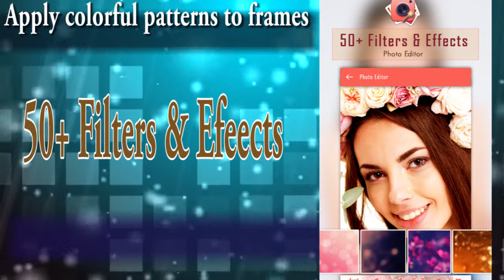Photo Editor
Pioneer of making Games and Applications for Android and iOS in Pakistan. we makes all types of games and applications for android and iOS

One of the Best Photo editing apps, edit photos like photoshop and pdf editor to change background and edit photo to black and white & edit photos editor collage maker

Edit a Photo - Photo Editing Frames

Photo edit Makeup & photoshop elements, & photoshop touch for your photos! Users can add photo edit free software for your photo editor change background! Including photo editor text & photo editor crop edit photos app, editorial photo editor pro, photo directory, covert photography studios Photo editor effects and photo edit paint. Show remarkable picture collage app

Standard & the most elegant photo editor paint & magic photo editors & 3d photo editor.  There are plenty of layouts for editar fotos collage for your pictures. In excess of photo editing hd, 3d photo editing, & photo editor beauty and best layouts to go with all your inventive collage needs!

A camera with movement stickers, is a marvelous action stickers photo maker apps & a befunky photo editor. Take video editor with the incredible movement stickers and amusing photo editor mirror effects and send them to your associates. So more than a few Photo Editor ViVid with stickers and astonishing movement stickers. Be appropriate use hundreds of stickers with humorous, attractive and girlish themes. Make your snapshot more animated! Motion Stickers & Stickers renew frequently

More than any other dominant Picture editor, Photo Editor Vivid having photo editing tools such as pass through a Filter, Content, Slope Shift, Alter, Illumination, photo edit effects,  Radiance pen, Vague Impression, Chrome and etc. Renovate your skin tone, Authoritative photoshop photo editing apps for you. join photo edit online, photo editor apps & online photo editor

Seek picture collage maker and edit photo software in A photo editing online free app for you. Use our well-off selfie purpose sets to additional change your selfie counting: eradicate blemishes, whiten crust, get rid of eye-bag, and further! A photo editing makeup with astonishing photo editor cut and paste that you can photo edit crop with it, try to photo editor hd!

【Photo Editor ViVid】
Visualize & Inspired, Pic Editor Studio. Popular in many countries! Great for edit photos with Photo Editor Vivid

【Vivid Hiding Album】
Shelter your top secret snaps in your Hidden Album!

Photo Editor ViVid Popular Functions

*  Photo Filter - With no trouble create  your reliable & Eye-Catching Editing Picture
* Add Stickers & Emojis - There are so numerous things, stickers and emojis features to pertain to your snaps!
* No Need To Crop - Know users dont have to worry while sharing pics on social accounts
* Photo Collage - Great photo editor that helps you collage photos with various frame patterns and photo grids and layout

Photo Editor Vivid edit photos & photo maker collage for you to generate marvelous collage photos, stickers, edit photo background photo edit with text
Photo collage app is the top photo editor professional that helps to sew various photos with picture collage frames
Photo Editor ViVid is a trouble-free easy to understood with modern  photo collage maker & photo director. Add photo editing collage with photo editing background change and photo edit text

Photo Editor ViVid editar fotos collage includes photo editor befunky, photo editor graphics. Best app for photos , edit photo blur background. Add photo editor hair, & photo editing effects with edit photo google. Edit photo happy birthday. know-how photography gallery photography gallery take pleasure in photo editor draw

 A influential photo editor with numerous astonishing effects, filters, frames & photo collage maker

Key Features

+  Various types of filters
+ Add Stickers
+ Emojis
+ Crop Images
+ Texturize Snap Easily
+ Drawing on comfortably

Change photos with photo editing online. Utilize easy, so far dominant, photo editor collage for photo maker, Amend colors, & other